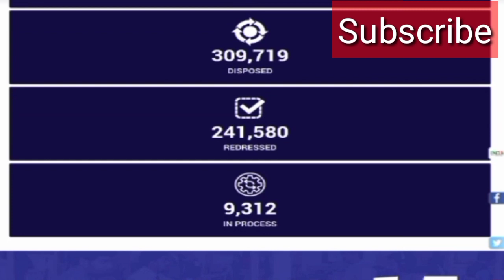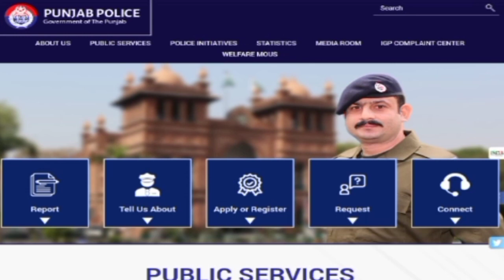Punjab Police Written Test Agency 2021 II Punjab Police Phase 2 Written Test II Jobs Information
Job Information Types;;;
technology jobs
security jobs
analyst jobs
manager jobs
scientist Jobs
engineer Jobs
entry level jobs
government jobs
technicianJobs
administration jobs
data entry jobs
executive job
architect Jobs
consultant job
accountantJobs

Brand or non brand ;;;;

clearance jobs
ministry of information technology Jobs
confidential company Jobs
dun & bradstreet Jobs
dun and bradstreet Jobs
google Jobs
ischool Jobs
pitb Jobs
service source Jobs
Microsoft Jobs
ministry of information and broadcasting Jobs
aiou Jobs
daily info Jobs
jobstreet Jobs
mla Jobs
nda Jobs